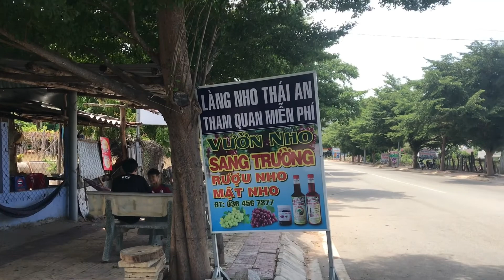Làng bè Vĩnh Hy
Đoàn mình bao 1 chiếc tàu với giá trọn gói la 1.9t, tham quan biển, ngấm san hô, tấm biển và ăn hải sản,!!